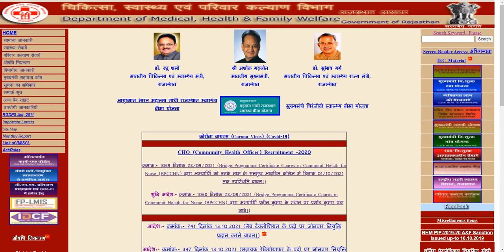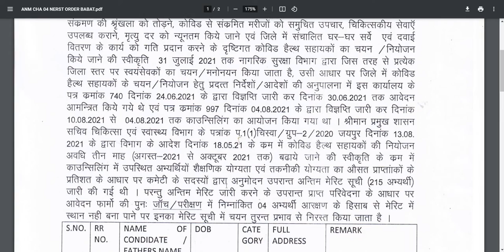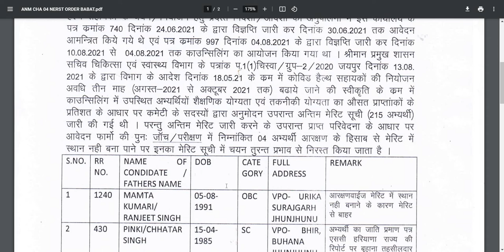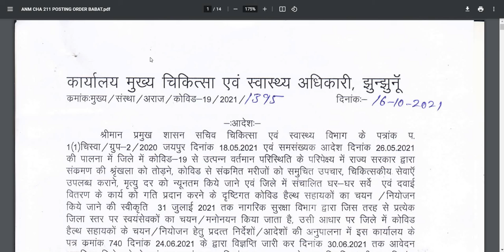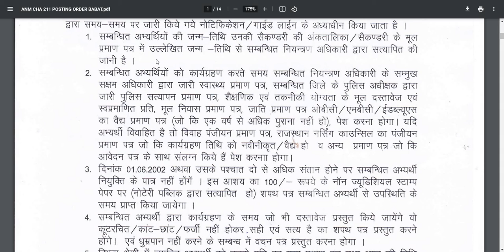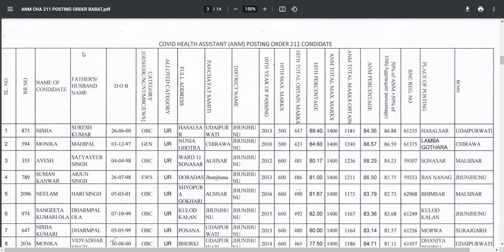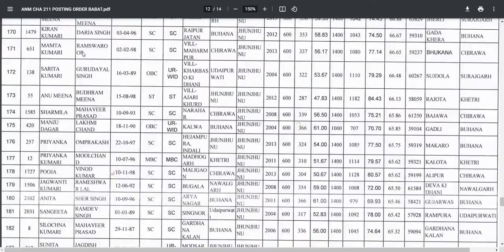ANM-GNM UTB Bharti- 2021 / CHA ANM पोस्टिंग आदेश जारी-देर रात 211 अभ्यर्थी हुये आदेश जारी -CMHO